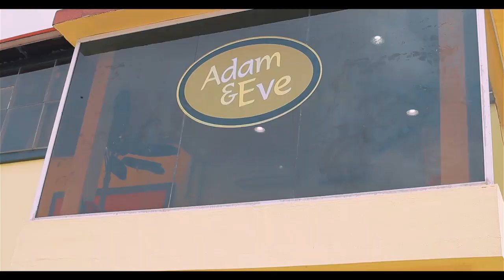Introducing Dream Abode TV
Introducing Dream Abode TV, first of it's kind real estate & interior decor platform where Africans would be entertained, educated and empowered to dream, conceptualize & acquire the home of their dreams! This is not another boring show of industry professionals but a creatively packaged and engaging shows that suit the lifestyle of the 21st century audience.